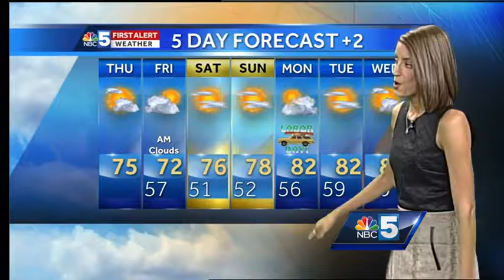Feels like fall for the end of the week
Cooler weather has taken over behind Wednesday's cold front.